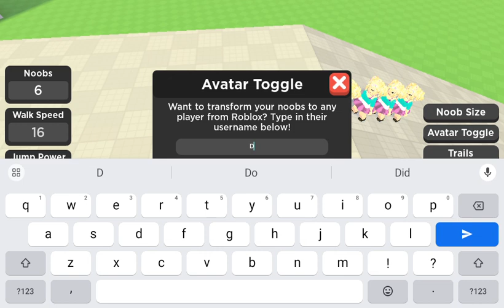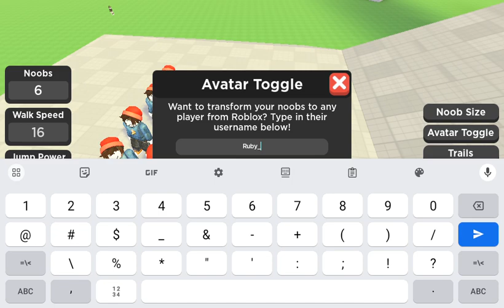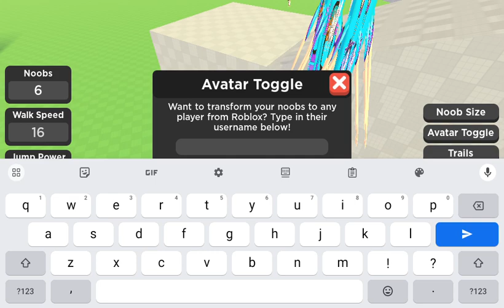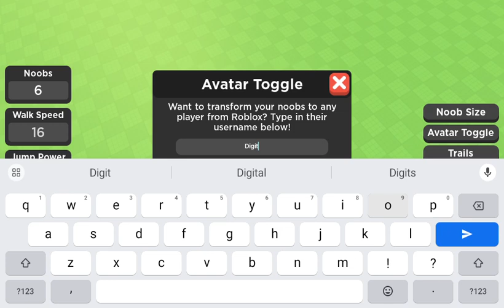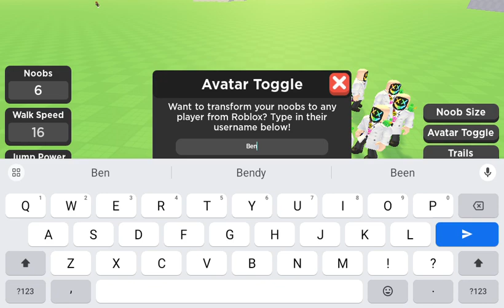i Made All of this for you Zoey Masha Teacher Bobby Boss baby JJ Pablo Mr T AND Lclc and two others